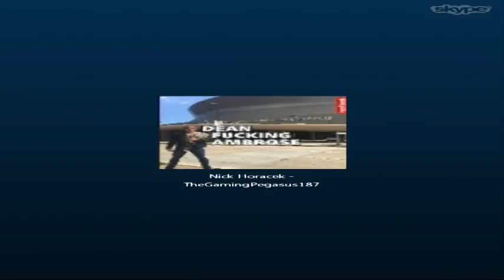Slamcast - Door to the head!